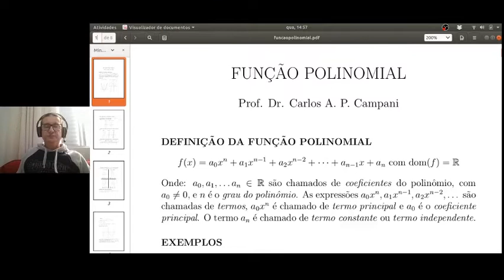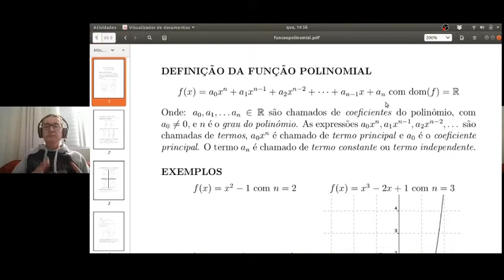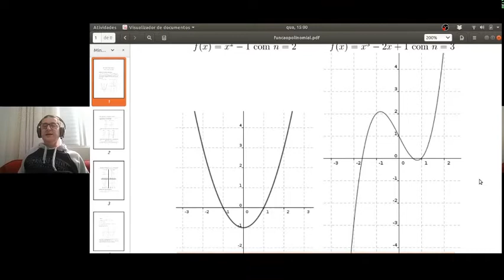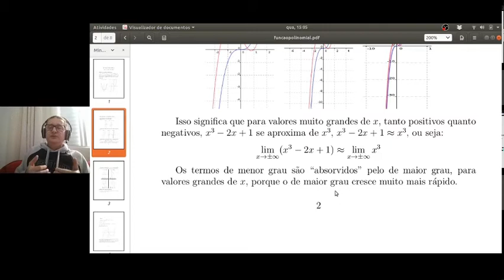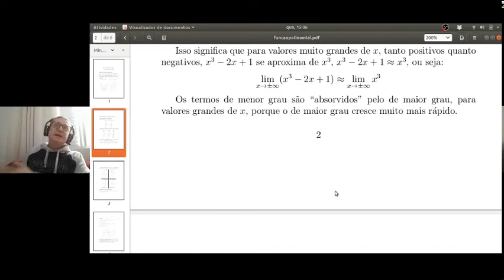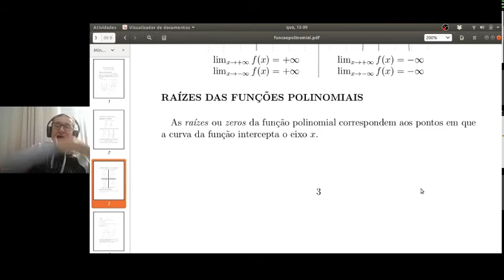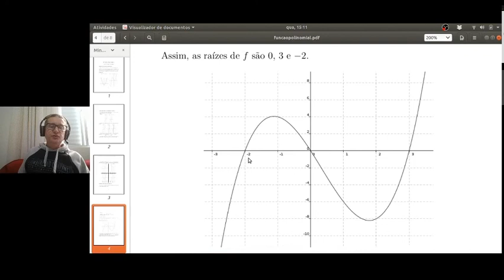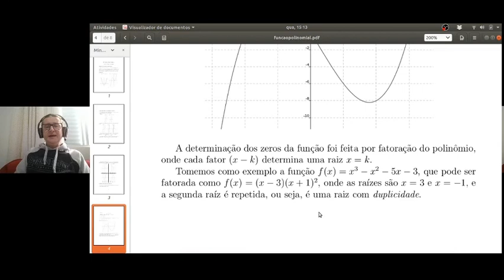Aula 01 - Funções polinomiais